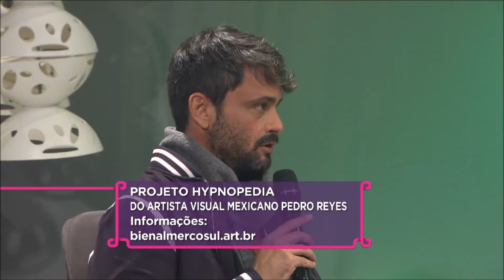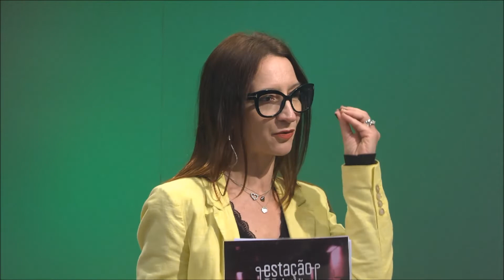Estação Cultura | Homens de Perto e banda Colomy - 13/06/2022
O EstaçãoCultura desta segunda (13), às 18h, tem matéria sobre a peça "Homens de Perto" e também tem música com a banda Colomy.